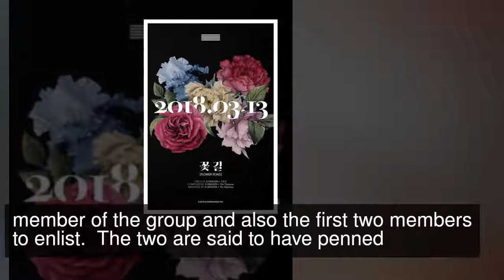BIGBANG Releases Teaser Poster For Upcoming Single “Flower Road”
BIGBANG has released a teaser poster and details for their upcoming special song release!